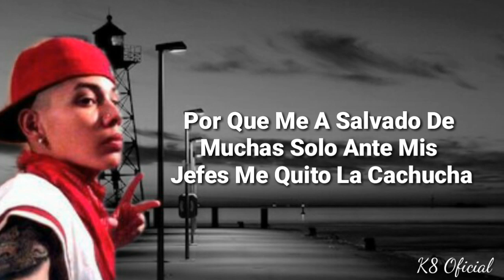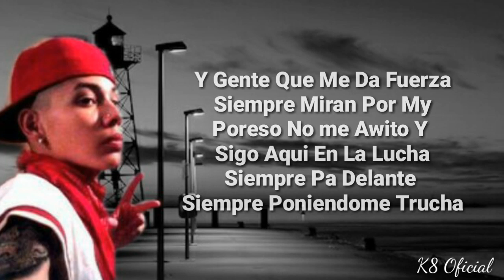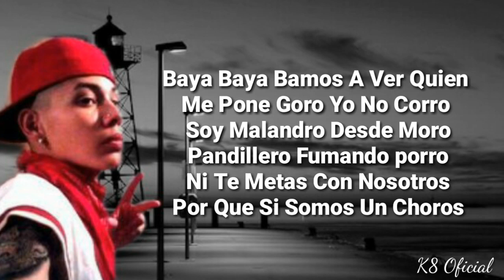Adan zapata Vida De Loco (Lyrics)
Adan Zapata
Kodigo 36

Comenta que (Lirics) puedo Suvir